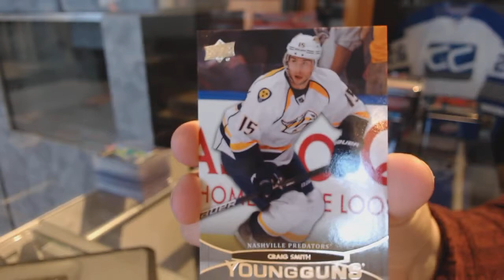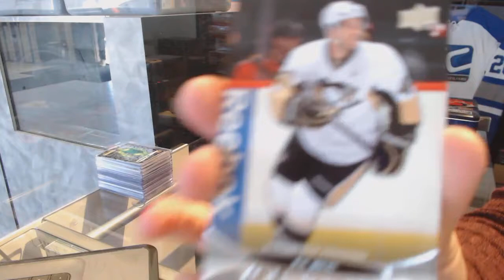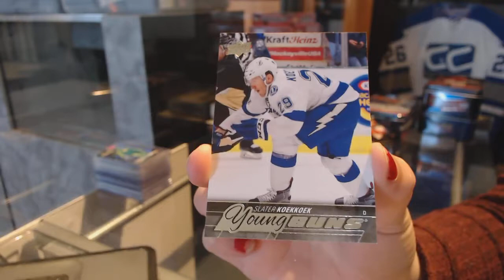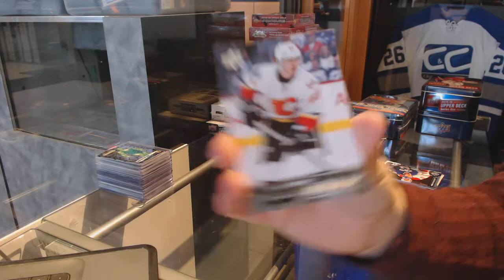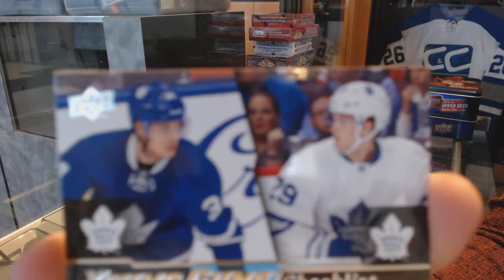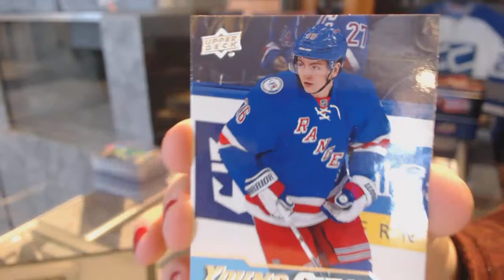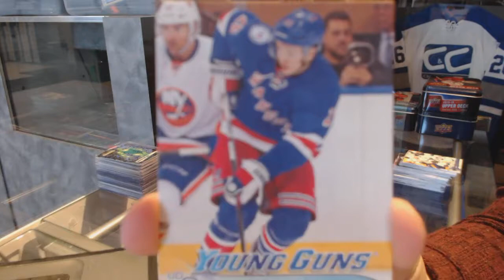11-12 UD Series 1, 15-16 UD Series 1 & 16-17 UD Series 1 Tin Hockey Box Break - C&C GB #7182